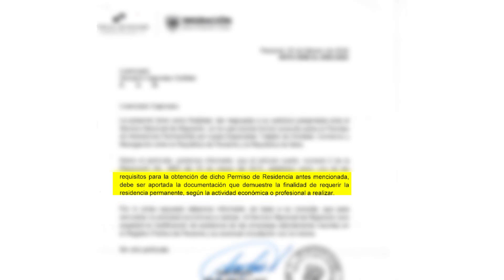Risparmiare sulla Residenza a Panama per Italiani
Vi spiego come risparmiare sulla Residenza a Panama attraverso il  Trattato di Amicizia, Commercio e Navigazione tra la Repubblica di Panama e la Repubblica Italiana.